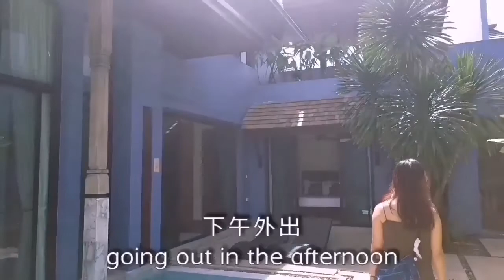布吉兩房泳池別墅，Three Monkeys Restaurant 打卡熱點#放假去邊度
夜機到布吉之後，先取車，在便宜酒店住宿一宵，去景點餐廳打卡影相，入住兩房泳池別墅Wings Phuket Villa by Two Villas Holiday，享受按摩，嘆下泰式美食